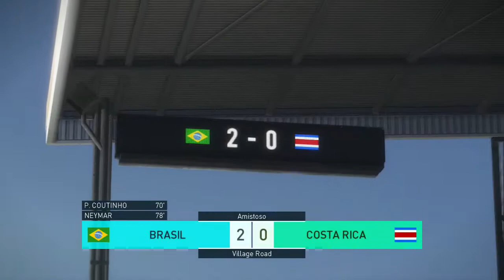PES 2018: Brasil x Costa Rica - Gols do Jogo (Narração Galvão Bueno)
Recriando os gols da vitória de 2 x 0 sobre a Costa Rica pela segunda partida da copa do Mundo de 2018 em PES 2018 com a narração de Galvão Bueno